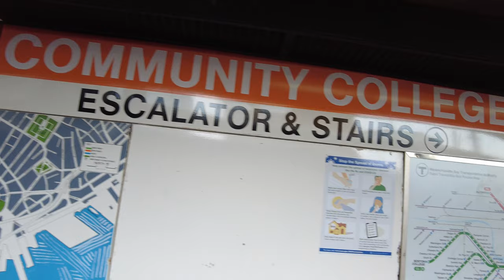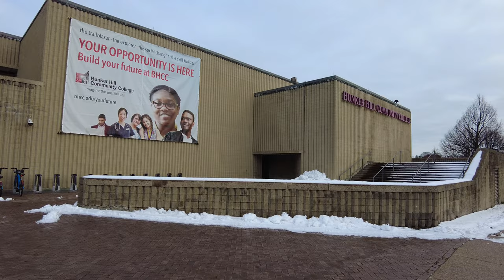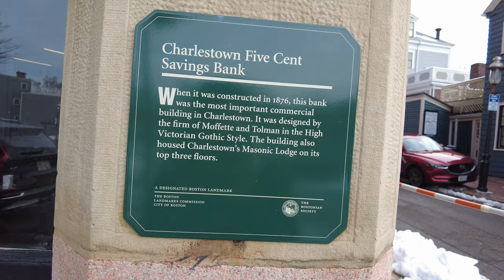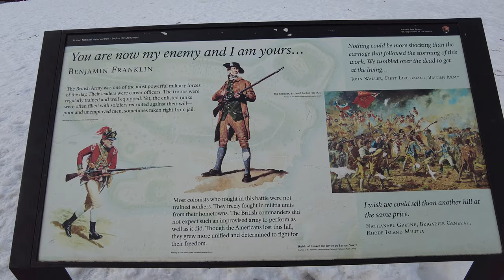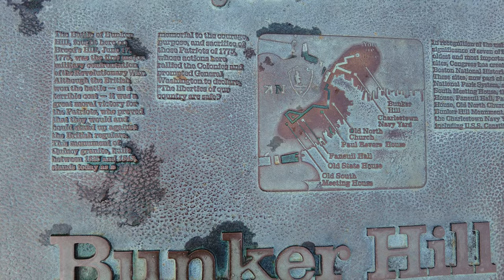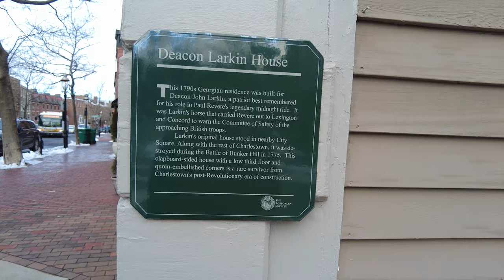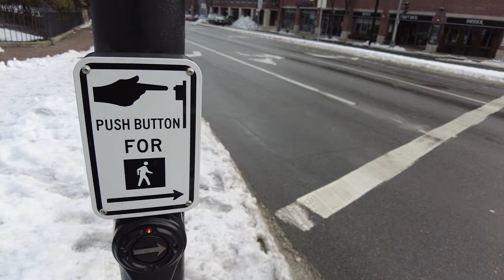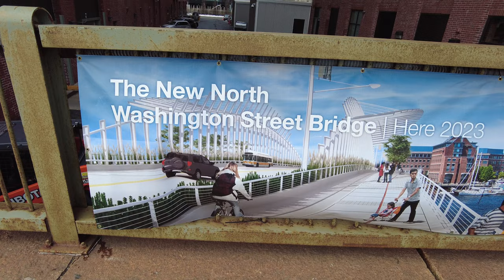Walking Boston : Charlestown to Bunker Hill Monument and North End (February 4, 2021)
I walk through the Boston neighborhood of Charlestown, making my way to the Bunker Hill Monument before following the Freedom Trail over the North Washington Street Bridge to North End.

From Wikipedia:
"Charlestown is the oldest neighborhood within the city of Boston, Massachusetts, United States. Originally called Mishawum by the Massachusett tribe, it is located on a peninsula north of the Charles River, across from downtown Boston, and also adjoins the Mystic River and Boston Harbor waterways. Charlestown was laid out in 1629 by engineer Thomas Graves, one of its earliest settlers, in the reign of Charles I of England. It was originally a separate town and the first capital of the Massachusetts Bay Colony."

Timestamps
2:00 - Exiting Community College Station
4:00 - Austin Street & New Rutherford Avenue
8:05 - Main Street & Austin Street
11:10 - Cordis Street & Warren Street
13:24 - High Street & Cordis Street
15:18 - Bunker Hill Monument
22:30 - Winthrop Street & Monument Square
24:28 - Winthrop Street & Common Street
26:30 - Main Street & Winthrop Street
29:05 - City Square
32:41 - North Washington Street Bridge

💲 Support Me 💲

😀 Social 😀